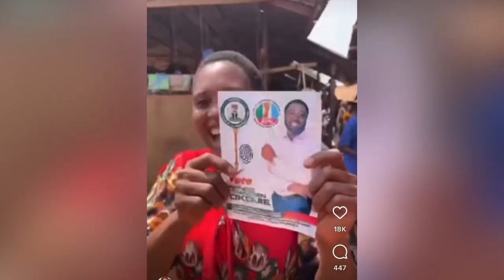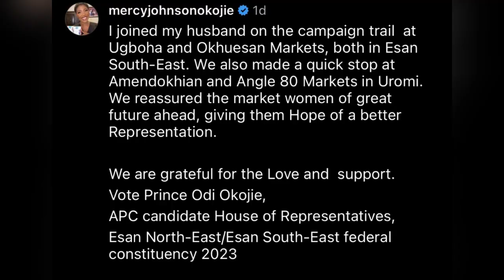Mercy Johnson In Trouble With Her Fans As They Question Her Support For Her Husband